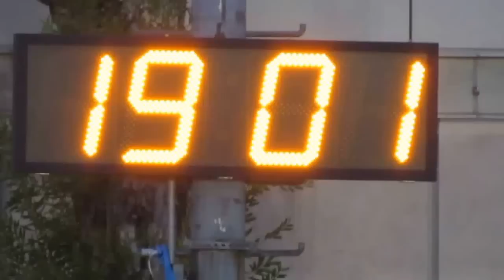零三聯隊vs太陽飛馬(2015.8.10.九龍青少年盃U12足球賽)精華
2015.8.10.旺角麥花臣球塲 19:00 零三聯隊(粉紅) 6:1 太陽飛馬(黃)